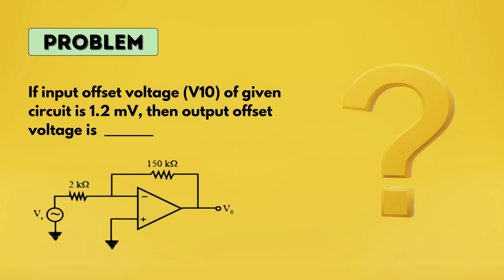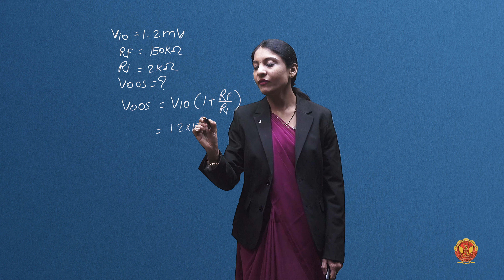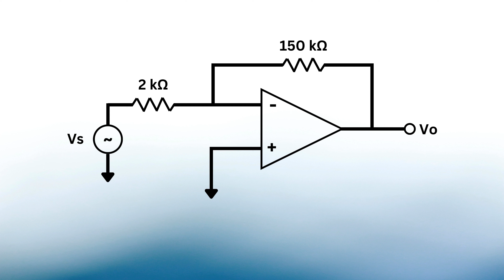2.7.5.1 Problem based on O/P offset Voltage | EC405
UNIT 2 | ANALOG CIRCUIT

2.7.5.1 Problem based on O/P offset Voltage

Welcome to the world of Operational Amplifiers (Op-amps), a pivotal unit in our electronic circuits journey. In this unit, we'll unravel the intricacies of Op-amps, exploring their characteristics, configurations, and practical applications.

2.1 Introduction to Operational Amplifiers:
Embark on this unit with a comprehensive introduction to Operational Amplifiers. Understand their significance and foundational concepts as we prepare to delve into the details.

2.2 Operational Amplifier:
Explore the fundamental aspects of Operational Amplifiers, laying the groundwork for in-depth analysis and practical applications.

2.3 Differential Amplifier and Analysis:
Delve into the intricacies of Differential Amplifiers, conducting a detailed analysis with one and two Op-amps. Solve practical problems to reinforce your understanding of this essential component.

2.4 Differential Amplifier Configurations:
Explore various configurations of Differential Amplifiers, including dual input balanced output, dual input unbalanced output, single input balanced output, and single input unbalanced output. Conduct both DC and AC analyses to comprehend their behavior thoroughly.

2.5 Introduction of Op-amp:
Dive into the core of Operational Amplifiers, understanding their block diagram and the fundamental characteristics that set them apart.

2.6 Characteristics of an Ideal Op-amp:
Explore the ideal characteristics of Op-amps, including input and output impedance, open-loop gain, and bandwidth, laying the foundation for practical applications.

2.7 Characteristics of Practical Op-amp:
Understand the practical aspects of Op-amps, analyzing input offset voltage, input offset current, input bias current, and other critical characteristics. Solve practical problems related to these characteristics for hands-on experience.

2.8 Equivalent Circuit of an Ideal Op-amp:
Uncover the equivalent circuit representation of an ideal Op-amp, providing valuable insights into its internal workings.

2.9 Power Supply Configuration for Op-amp:
Learn about the essential power supply configurations required for effective Op-amp operation.

2.10 Frequency Limitations:
Understand the frequency limitations of Op-amps, exploring frequency compensation, types of compensation, and transient response.

2.11 Analysis of TL082 Data Sheet:
Conclude this unit with a practical analysis of the TL082 operational amplifier's datasheet, applying the knowledge gained throughout the unit.

Get ready for a deep dive into Operational Amplifiers, unlocking their potential in electronic circuits!